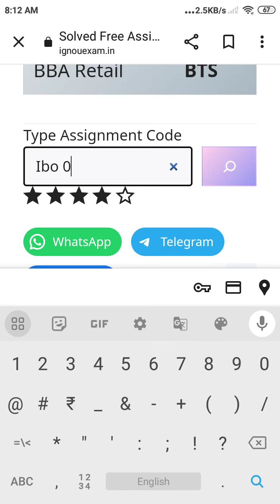IGNOU IBO 04 Solved Free Assignment 2023 [ Free Free ] - Check Now